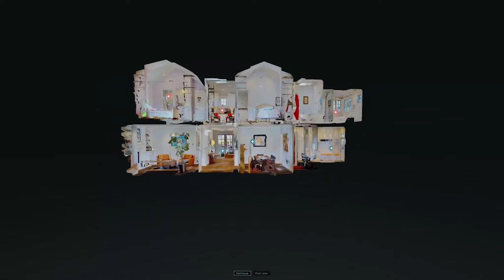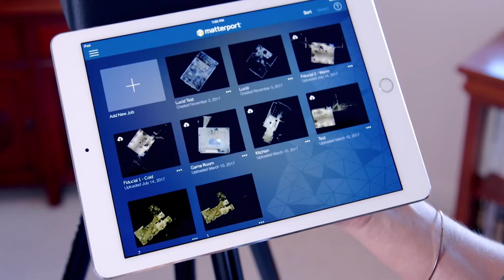Episode 5: Want to Climb Everest With Your Phone? Matterport Unlocks a 3D Experience from 2D Photos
Futura is a new web series by Lux Capital. The theme for Season 1 is Sci-Fi Meets Sci-Fact: Technologies that are almost-too-amazing-to-be-real—and the rebels of invention who are bringing them to life.

In the fifth episode of Futura, Lux Capital managing partner and co-founder Josh Wolfe sits down with RJ Pittman, CEO of Lux portfolio company Matterport. They discuss how the company's camera and software captures, edits and depicts 3D models of real-world places and spaces using AI-powered image processing technology in 3D.